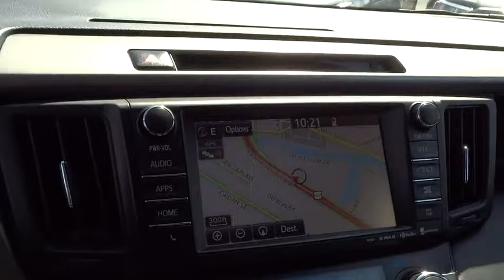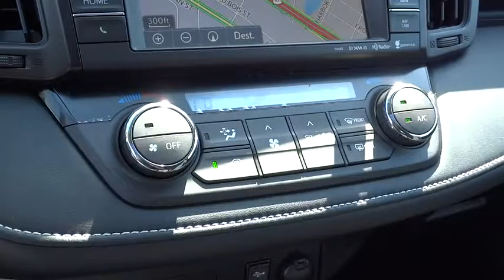2016 Toyota RAV4 San Rafael, San Francisco Bay Area, San Francisco, CA 237511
2016 Toyota RAV4

Toyota Marin
445 Francisco Blvd East

*FREE Annual inspections for Lifetime of Ownership of the Vehicle. You'll always get Our BEST PRICE Upfront! Every Vehicle comes with a 3-Day/250-mile Money-back Guarantee. Every Vehicle at In Toyota Marin comes with Pricing a 7-Day/700-mile Exchange Policy.* The 2016 RAV4 captures the spirit of freedom that began with the original RAV4, yet breaks new ground in refinement, practicality and technology. The traditionally mounted spare now resides under the cargo floor so that the RAV4 now has a true liftgate, opening up instead of out. Opt for the RAV4 Limited and you'll get a power liftgate with jam protection that even offers height adjustment. From its efficient engine to its new 6-speed automatic transmission and updated suspension, RAV4 is every bit a driver's machine. It's now available with the all-new Dynamic Torque-Control All-Wheel Drive system. It improves handling by distributing power from front to rear, and manages the vehicle's braking system from side to side for maximum control. RAV4's standard 2.5L engine produces 176hp along with 172 lb.-ft. of torque. A hybrid model also exists with a combined peak power of 194hp. AWD is standard on the hybrid model as it uses a third electric motor on the rear axle to provide those wheels with torque when the system senses it requires power to those wheels. Even with all the leg room offered by RAV4's interior, there's still plenty of room for your gear. In fact, you can stow up to 38.4 cubic feet of cargo with the rear seatbacks in their upright position. You can even fold the second-row seats in seconds by pulling the handle up and lower the seatbacks to create a wide, flat load space with 73.4 cubic feet of cargo capacity. Optional features now include Blind Spot Monitoring with Rear Cross-Traffic Alert which provides audible and visual cues when the RAV4 detects oncoming traffic. Available features include display Audio with Navigation and Entune, 11 JBL GreenEdge speakers in seven locations with a subwoofer and amplifier.